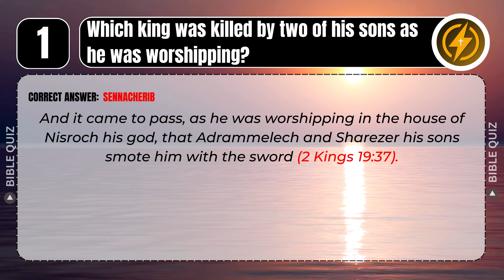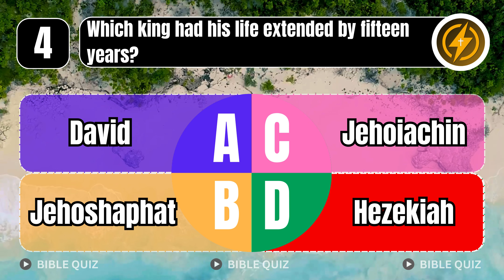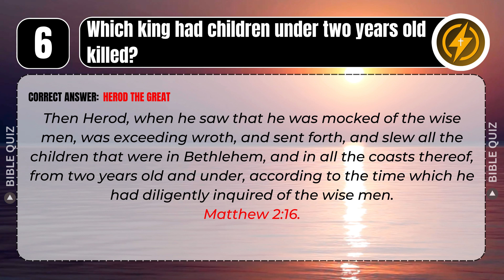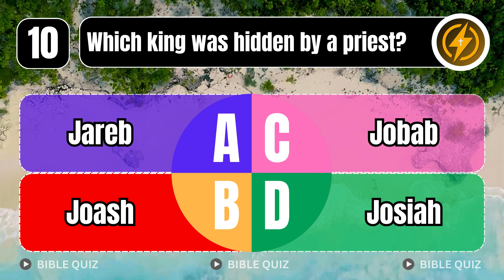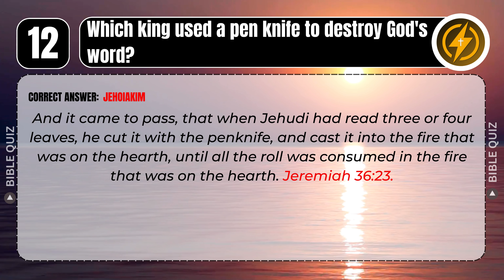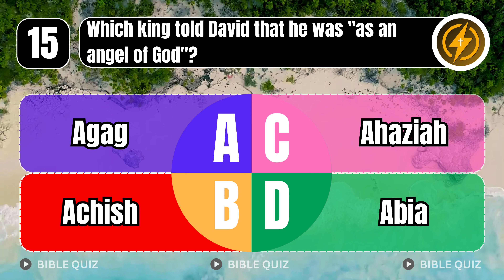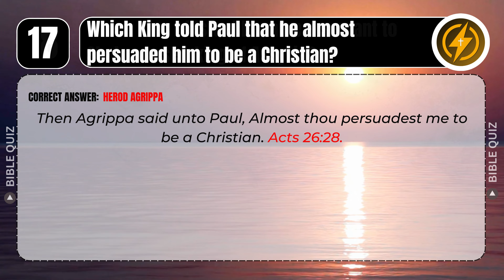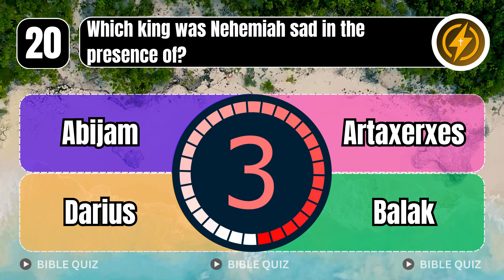KINGS OF THE BIBLE QUIZ (4K) - 20 ULTIMATE BIBLE QUIZ EVER - Bible Quiz Channel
Let's Bible Study with The Bible Quiz Channel to test your Bible knowledge About Kings Of The Bible.